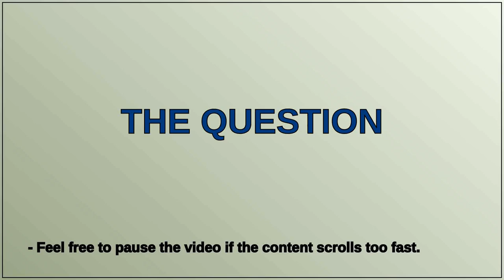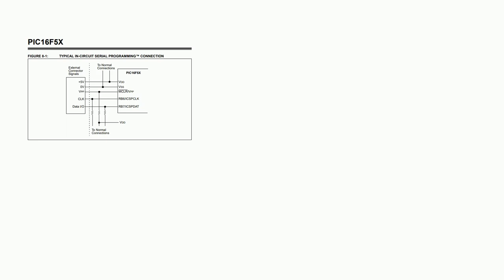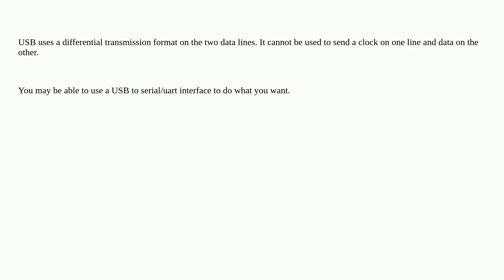PIC16F54 I/P PDIP-18 8-Bit microcontroller: self-made PIC programmer with USB serial communication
A special thanks goes out to the community

  programmer pic datasheet pinout usb